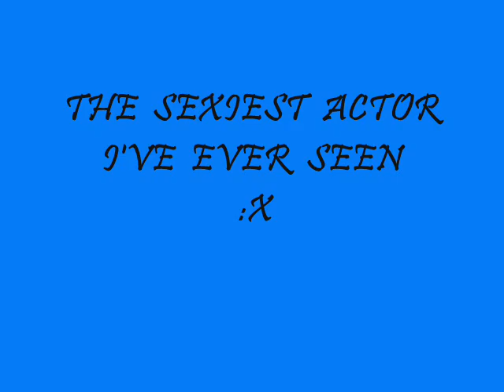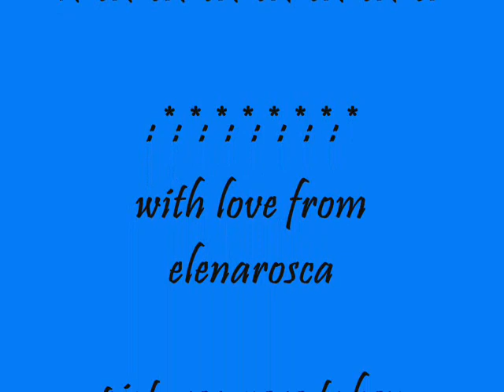James Frain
:X:X:X:X:X